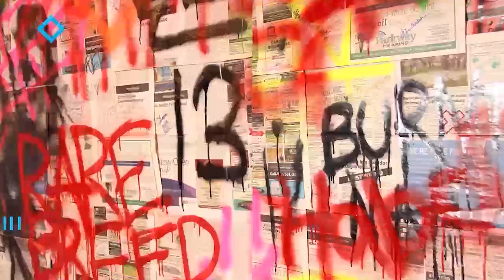NCT 127 엔시티 127 'Regular (English Ver.)' MV | Reaction